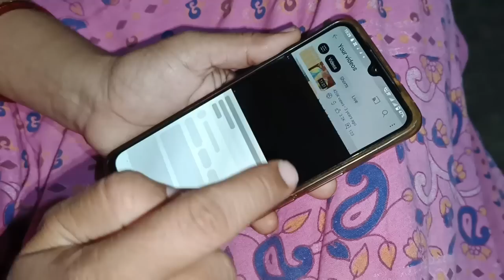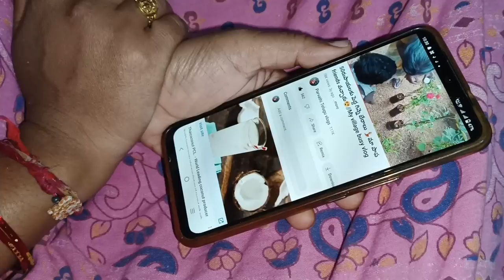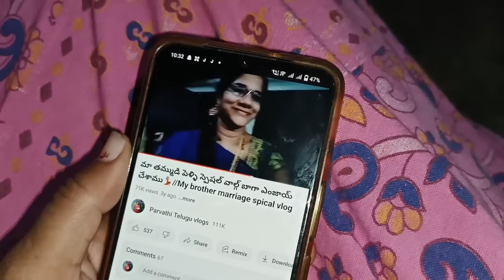కిచెన్ న్యూ లుక్ బడ్జెట్ మేక్ ఓవర్ మా మొక్కజొన్న పొట్టలు దొంగతనం 🧐// ఎండాకాలం కదా నాలుగు పుచ్చకాయలు